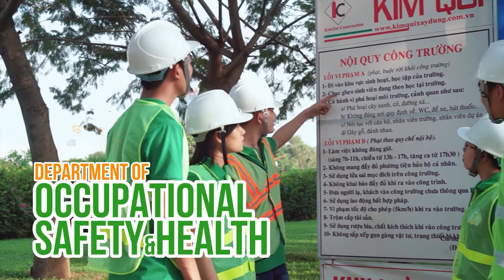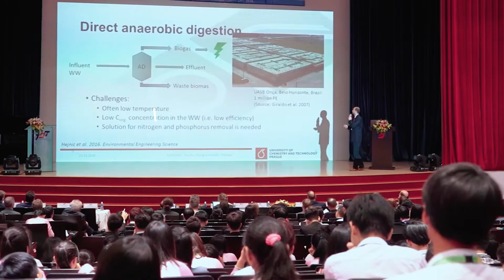Khoa Môi trường và Bảo hộ lao động Đại học Tôn Đức Thắng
Trường đại học Tôn Đức Thắng (TDTU) là đại học công lập của Việt Nam, hoạt động theo cơ chế tự chủ.
Đến năm 2022, TDTU đã xác lập vị trí vững chắc trên bản đồ giáo dục thế giới bởi các hệ thống xếp hạng quan trọng, bao gồm:
- Top 500 đại học tốt nhất thế giới theo THE World University rankings
- Thứ 142 Châu Á theo QS Asia University rankings
- Top 700 đại học tốt nhất theo hệ thống xếp hạng đại học Thượng Hải (ARWU).
Các bảng xếp hạng đại học quốc tế khác cũng đã xếp TDTU vào nhóm các đại học tốt nhất thế giới như US News & World report (Top 400), URAP (top 500), THE University Impact rankings rankings (Top 600).